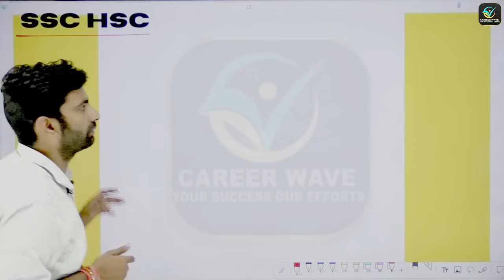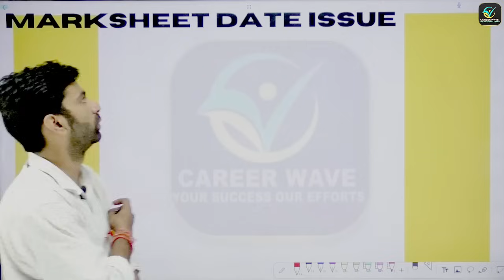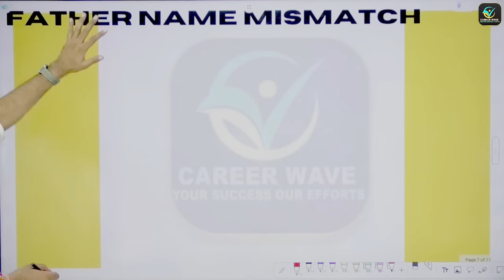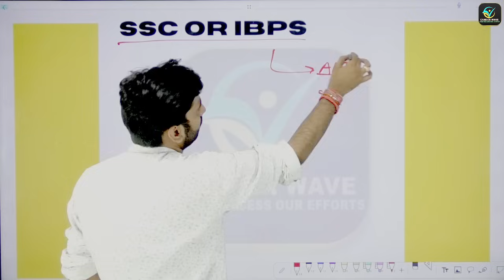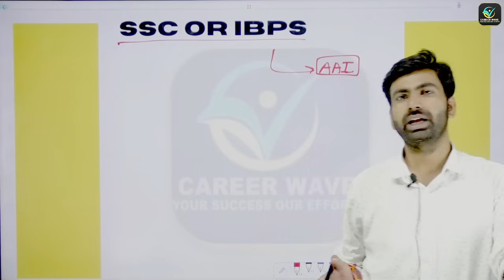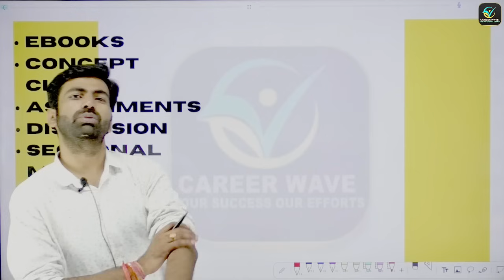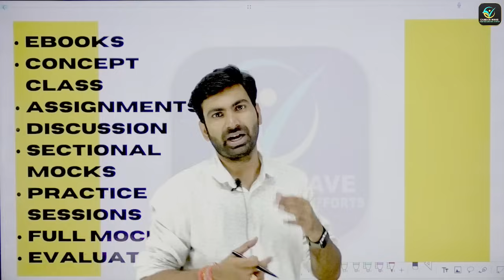AAI JE 2023 COMMON CADRE: Apply Now! Last Day Tomorrow! Basic Queries Answered!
AAI JE COMMON CADRE | APPLY FORM | LAST DAY | BASIC QUERIES |Junior Executive, Senior Assistant, Junior Assistant!! | Exam Agency changed! | EXAM PATTERN UPDATE! | syllabus CHANGED! | FORM LINK UPDATED!
Any Graduate can APPLY!!
ATC se bhi jyada Salary!!
Technical/Non-Technical Eligible!!
No Negative Marking.!!
00:00 Introduction
01:18 COMMON CADRE SSC OR HSC ISSUE
02:41 MARKSHEET FATHER NAME ISSUE
03:17 BLUE BLACK PEN SIGN DECLARATION ISSUE
03:42 RESERVATION OR CASTE CERTIFICATE ISSUE
05:05 FATHER NAME MISMATCH ISSUE
05:57 PHYSICAL FITNESS COMMON CADRE
06:46 SSC OR IBPS
08:29 AAI COMMON CADRE COURSE
09:04 AAI COMMON CADRE TEST SERIES MOCKS
11:22 AAI JE CC EXAM COURSE DISCOUNT COUPON COMMON CADRESTEPS TO COVER THE SYLLABUS | ATC BEST COURSE | FULL STRATEGY DETAILS | CAREER WAVE
Install our app (to attend all classes):
org code 5266653

You can enroll in a Coaching subscription and get the following exclusive benefits
📖 Brief Recorded concept class on each chapter of about an hour.
📺 Two hours of live discussion class including 50+ questions of NCERT and PYQs.
📜 20Qs assignment sheet after each class to solve and submit.
💪 40Qs Sectional mocks for each chapter essential to advance for the best grasp of the chapter.
📑 Concise ebook of 3-4 pages on each chapter for quick revision.
📝 Lecture Pdfs for quick revision after the completion of the lecture.
❓ Weekly doubt-clearing sessions
📰 Formula ebook for revision in the mid-course.
📊 Concept chart of each chapter to understand the concept quicker way.
🗞️ NCERT book summary of 20 pages to ensure we never lack behind.
🧑‍💻 Weekly full-length mock tests to track progress and identify areas for improvement.
🧑🏻‍🏫 Access to a dedicated mentor for personalized guidance and support throughout the course.

- All Technical  Subjects
- Covered AAI ATC
Buy the Yearly Test series

Hope you guys enjoyed the session and learned something new.

AAI JE COMMON CADRE EXAM DATE